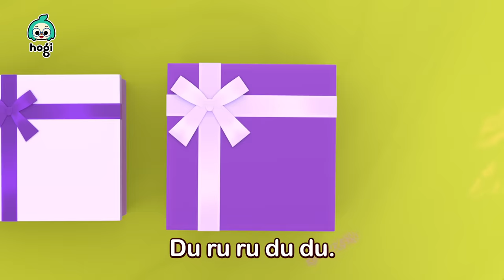⭐️1 Hora de los Mejores Videos de Marzo⭐️ Es Hora de Hacer Popó y Más | Hogi en español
⭐️1 Hora de los Mejores Videos de Marzo⭐️

00:00:00 ¡Es Hora de Hacer Popó!
00:02:53 La Canción de la Taza
00:04:09 Aprende Colores con Tobogán
00:06:00 Aprende Colores con los Amigos de Hogi
00:08:15 Cinco Autobuses Saltando en la Calle
00:10:17 Diez Pequeños Autobuses
00:11:32 Aprende Colores con Codi
00:13:34 Aprende Colores con Pelotas de Fútbol
00:15:17 Me Hice una Pupa 1
00:18:18 ¡No Quiero Verduras!
00:21:05 Humpty Dumpty
00:23:57 Juguemos al Hospital
00:26:45 Tiburón Bebé - Ver. Toboganes de Arcoíris
00:28:10 Aprende Colores con el Colorido Pop It
00:31:16 Cinco Dinosaurios Saltando en la Cama
00:34:02 Las Escondidas
00:37:00 Aquí Está
00:38:23 Aprende Colores con Dulces
00:41:22 Aprende Colores con Palomitas de Arcoíris
00:44:34 Las Hormigas Marchan
00:47:18 Lluvia, Lluvia, Vete Ya
00:50:21 Feliz Cumpleaños
00:53:07 ¡Vete, Lluvia!
00:55:58 Bebé Abejita
00:57:15 Sacude el Árbol de Mango

[Nuevo Canal] 💕Bebefinn en español - Canciones Infantiles💕